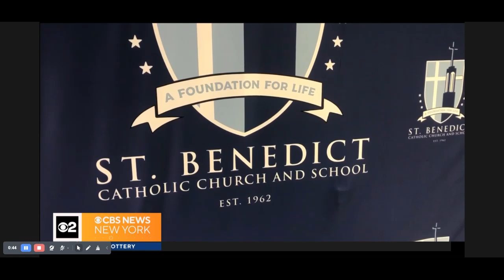CBS News Meteorologist John Elliott Visits St. Benedict School - Coverage 10.17.24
CBS News New York on Channel 2 hosts a program called “First Alert Weather 101” where a member of their meteorologist team visits local schools to explain the science behind forecasting and how to stay safe when severe weather strikes.

First Alert Weather 101 is bringing the science of weather to schools across the area. On Wednesday, October 16, meteorologist John Elliott did just that at St. Benedict School! Reinforcing the science curriculum the sixth-graders are currently learning about, John Elliott reviewed weather 101 tips and then the class delved deeper into more complicated weather concepts. Our students impressively demonstrated their in-depth knowledge of the subject area. Nice work!

Thank you John Elliott for your amazing presentation and visit to our campus!